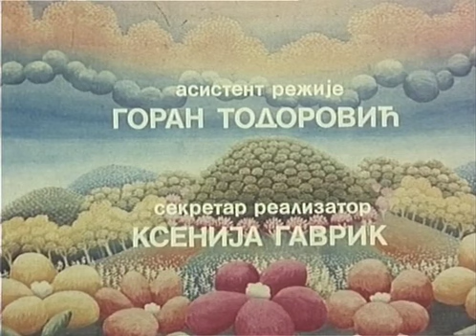Kocka, kocka, kockica - Ima li srce dušu?